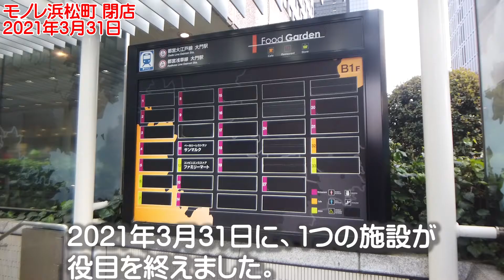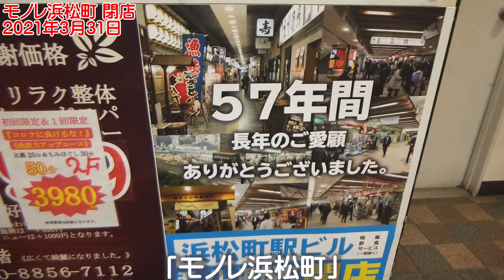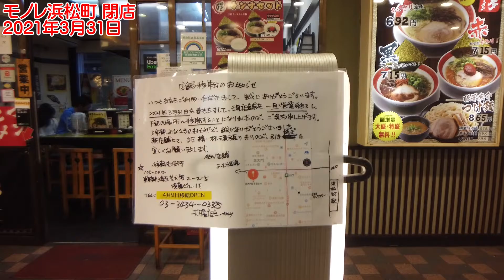モノレ浜松町 閉店 2021年3月31日 57年の営業に幕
浜松町駅、周辺の再開発が進んでいます。
駅ビルの商業施設、モノレ浜松町　も57年の営業に幕を閉じます。